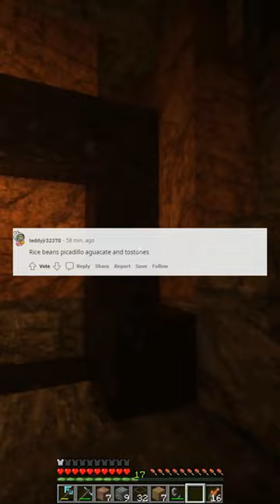So you ended up in death row whats your last meal